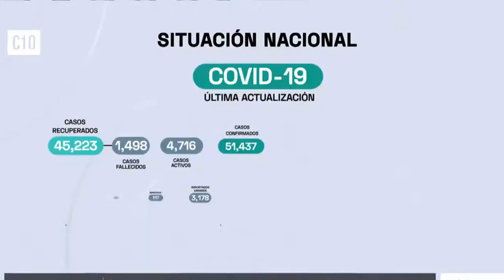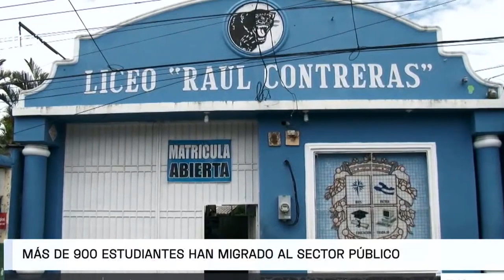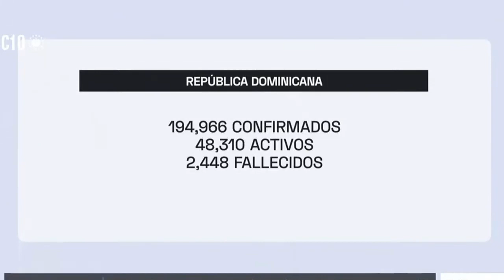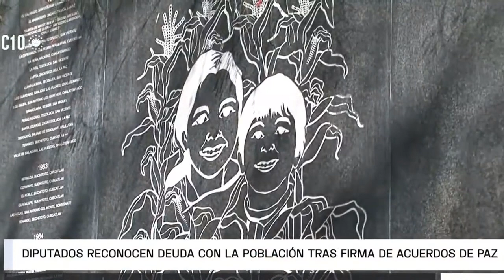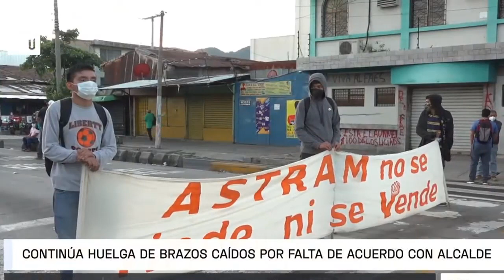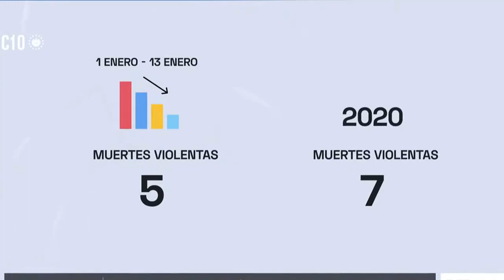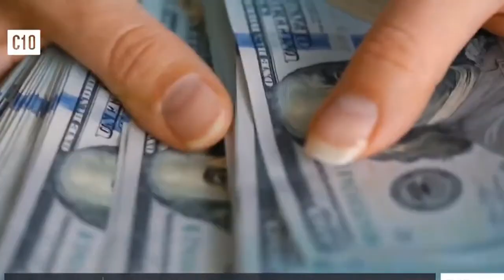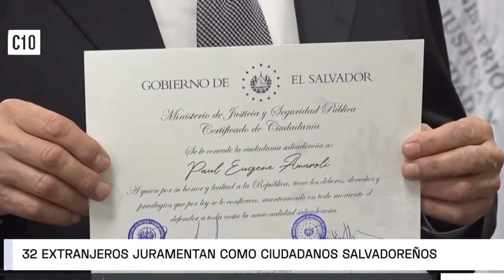Noticiero El Salvador 19 de Enero